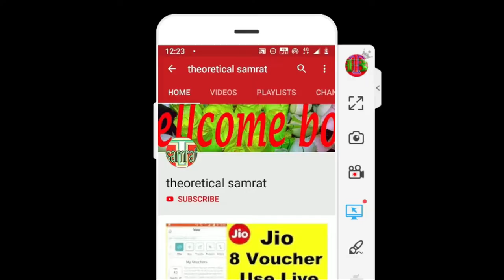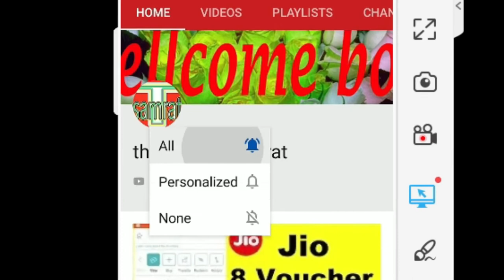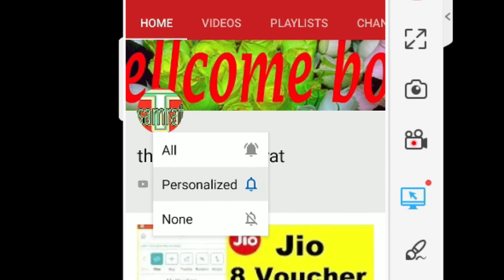koi vi mobile kaise hack hota hay | how to hack mobile phone | mobile hacking | theoretical samrat